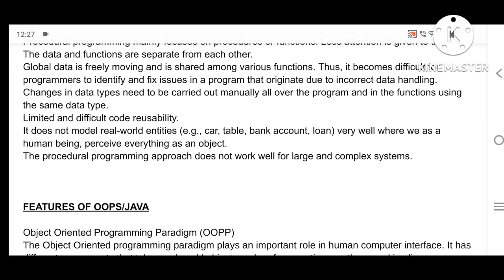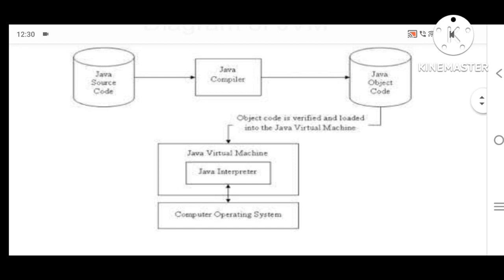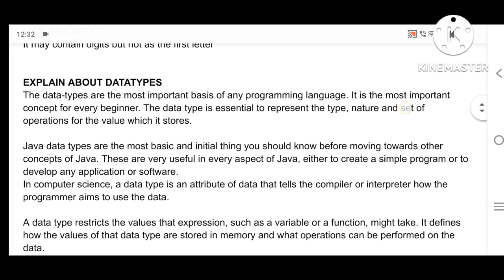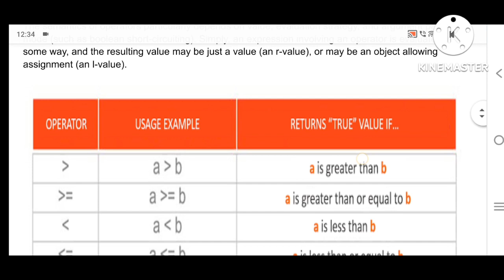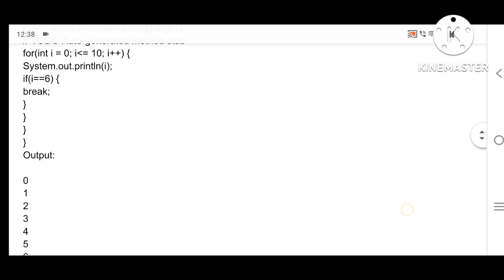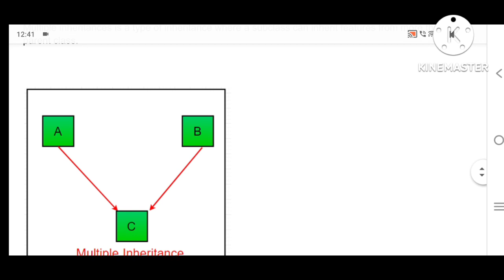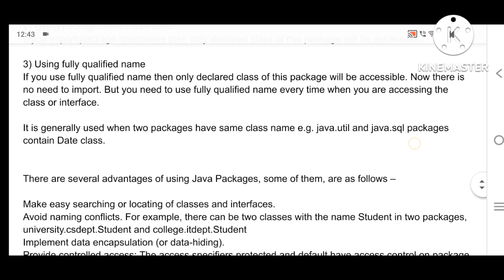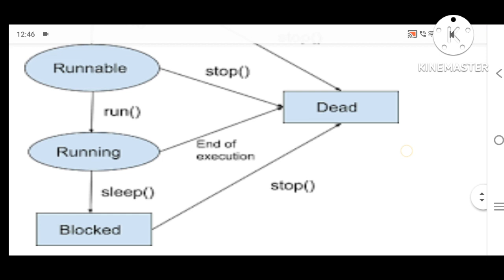Degree ( IV semester ) object oriented programming with java important questions with answers